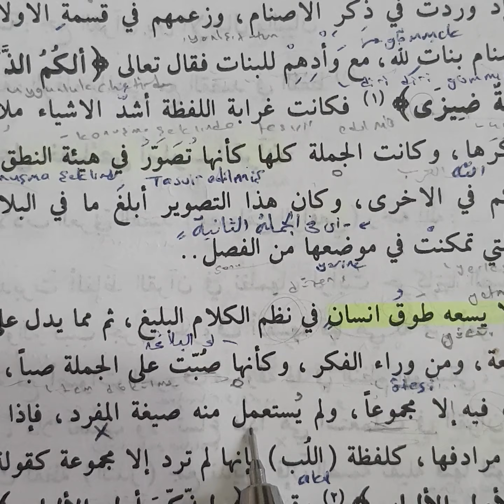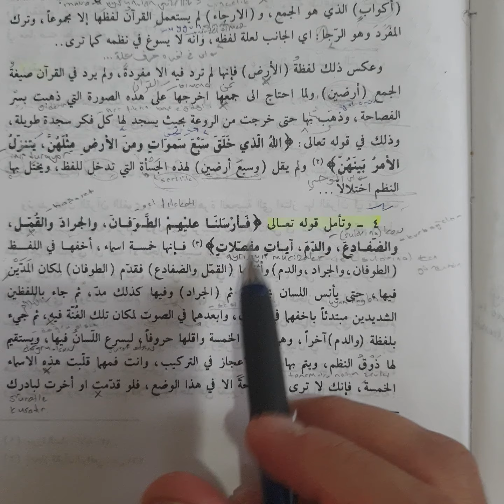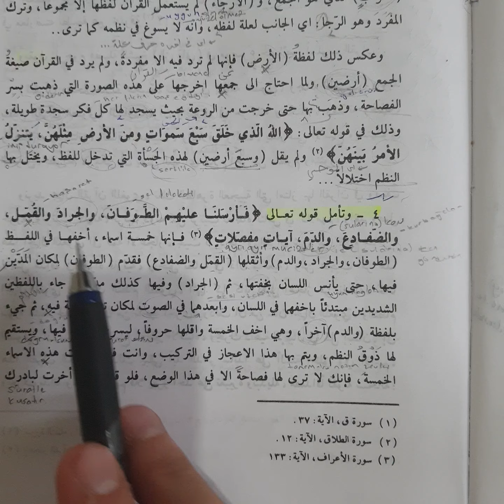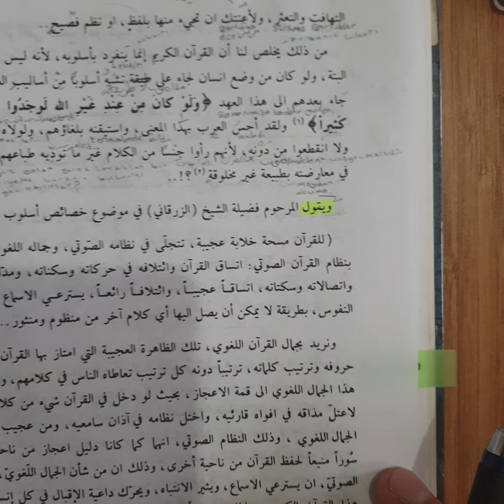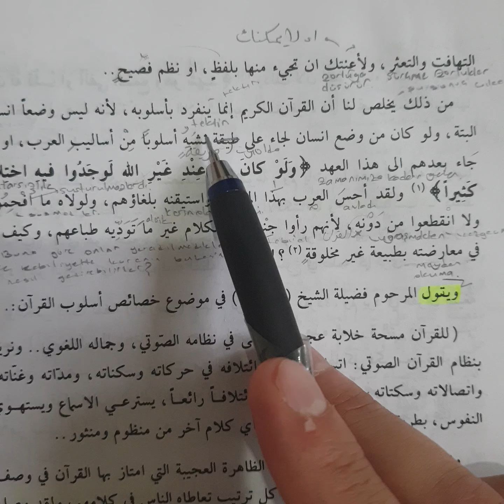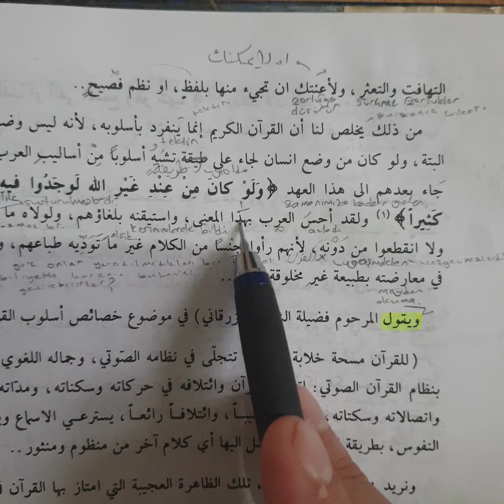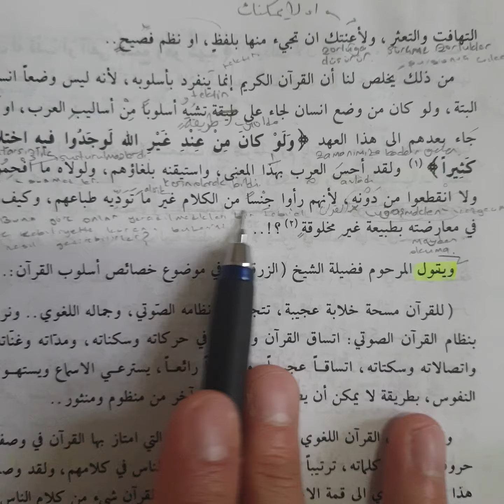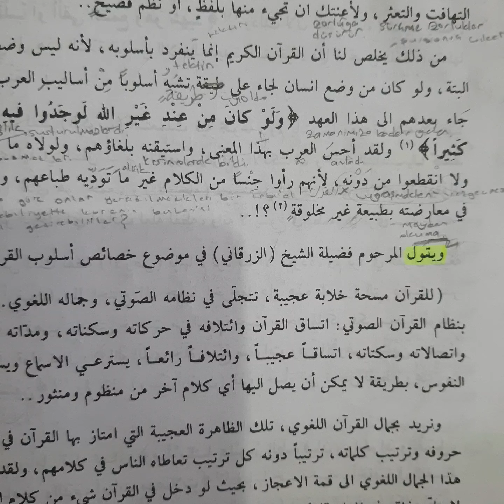ET-TİBYAN Fİ ULUMİL KURAN 66. DERS | KUR'AN'IN NAZMI /DÜZENİ DE MUCİZEDİR.